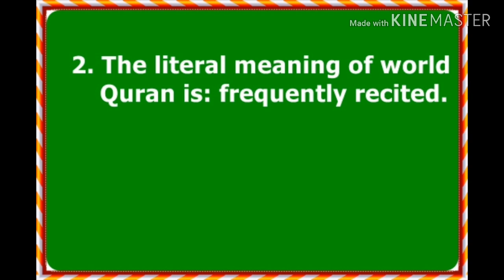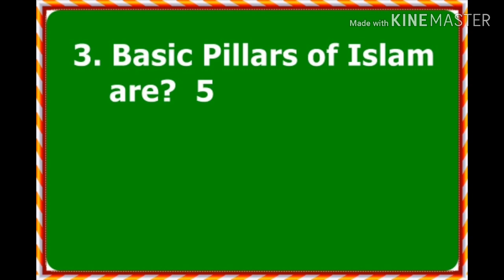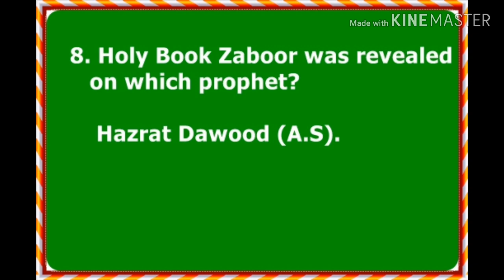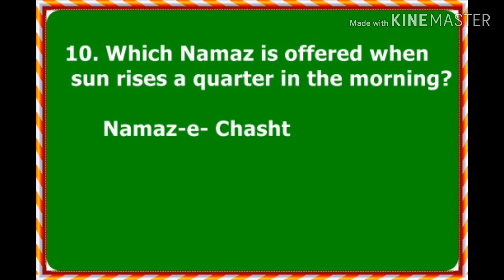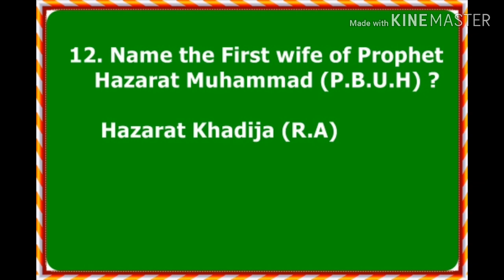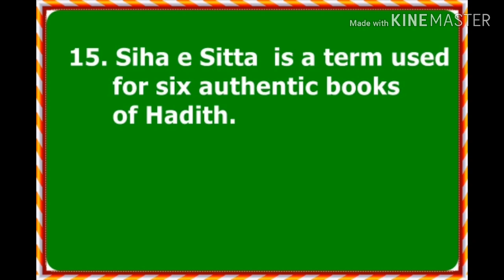CSS Solved Islamic Studies MCQS 2019 | Islamic Studies MCQs PMS CSS FPSC PPSC NTS PTS and all Exam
CSS Solved MCQS of Islamic Studies 2019 | Islamic Studies MCQs for PMS, CSS, FPSC, PPSC, NTS, PTS and all Exams By Exam Mater
A very easy way to memorize mcqs, only you need to watch the video twice.